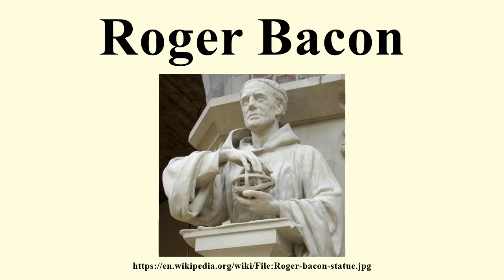Roger Bacon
Image-Copyright-Info
Image-Copyright-Info